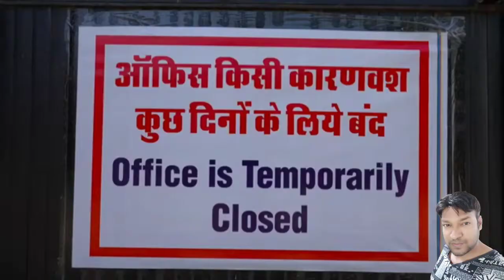Mr.indian Hacker ne Bezzati Ki Crazy Xyz Ki | mr.indianhacker # Crazyxyz | collaboration video